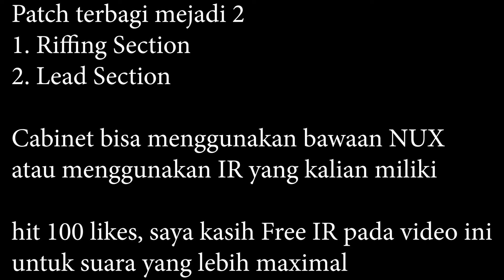NUX MG 300 || How to Sounds Like John Frusciante || Patch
Patch Untuk John Frusciante dari Red Hot Chilie Papper (RHCP)